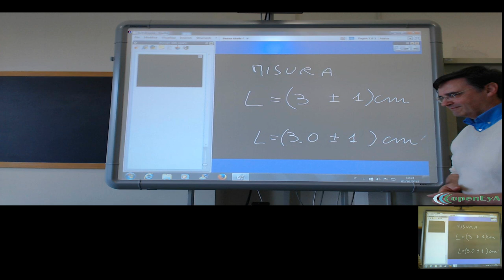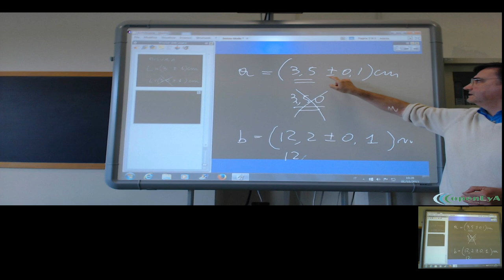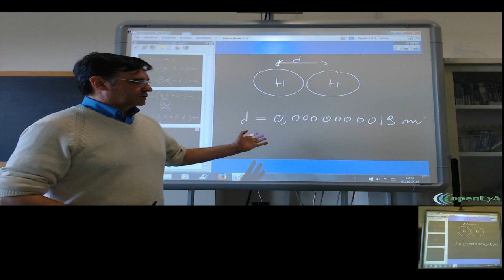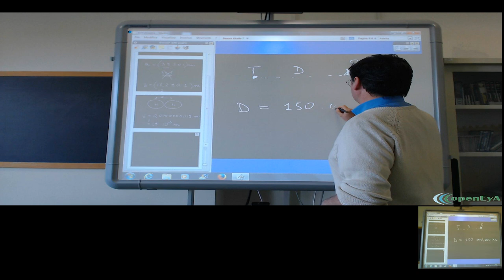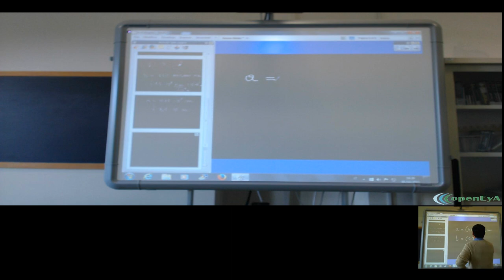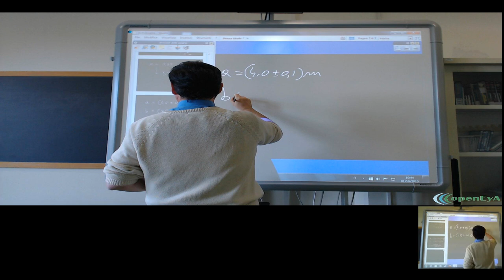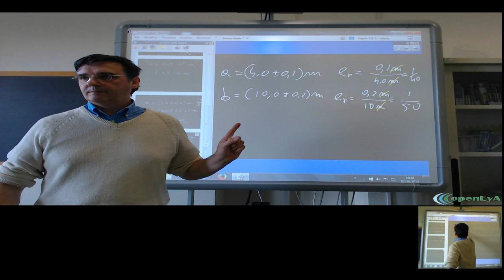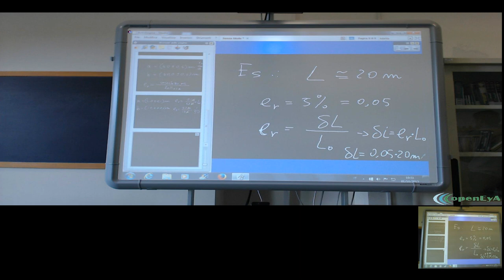Lez.05 La misura delle grandezze fisiche (parte seconda)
Le misure: lettura ed incertezza. Incertezza assoluta e relativa. Le cifre significative e la notazione scientifica. Esempi.   (parte seconda)